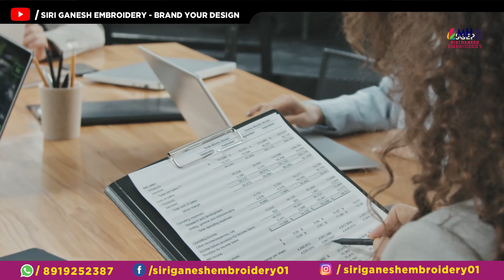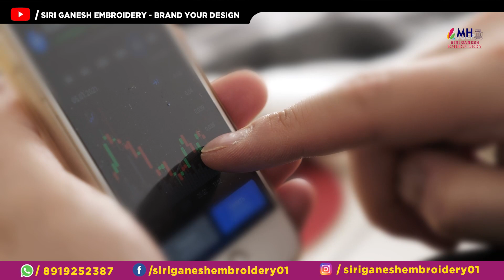Bank Loans & Government Schemes for Women Entrepreneurs To Start Small Business | Maha Laxmi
Bank Loans & Government Schemes for Women Entrepreneurs To Start Small Business

Housewives can also apply for secured or unsecured loans and obtain funds to start their own businesses today. By approaching banks or utilising the government's housewives empowerment schemes, it has become simple to apply for a loan for a housewife and assist them in realising their dream of starting a business.